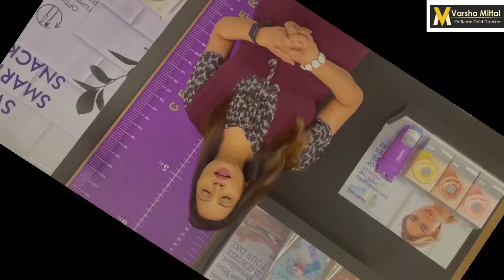SMART WATCH | Oriflame Invitation Campaign | November December | Verrsha Mittal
Oriflame has come with another Sponsor program / Invitation Campaign wherein you get to avail exciting gifts and keep going with your wellness journey.

We are looking for people who are serious in business. If you are one of them, click on the below link to join my team

SMART WATCH | Oriflame Invitation Campaign | 01-Nov To 15-Dec-2022